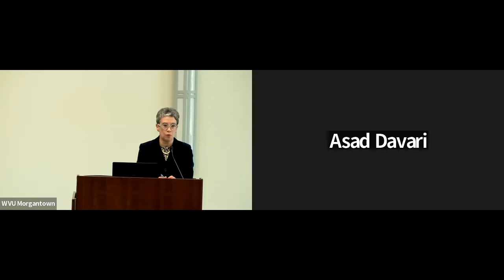Faculty Senate - October 3, 2022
Watch the October 3, 2022 meeting of the West Virginia University Faculty Senate. See Meeting Agenda and Minutes